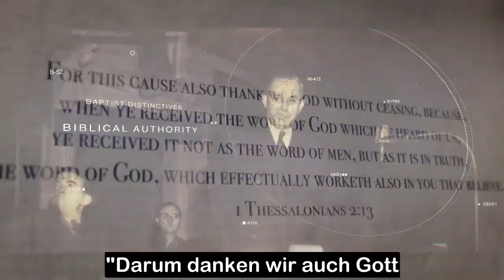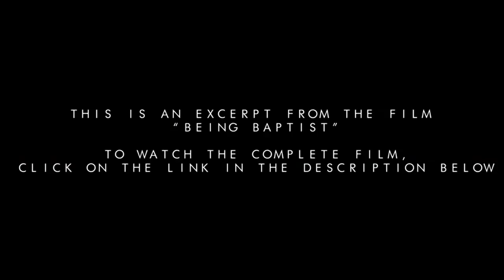Baptist Sein - Die Autorität der Bibel - Teil 6